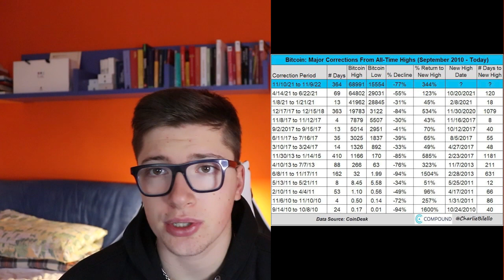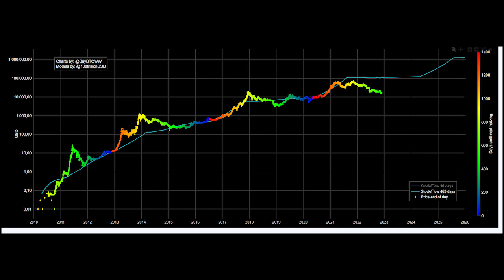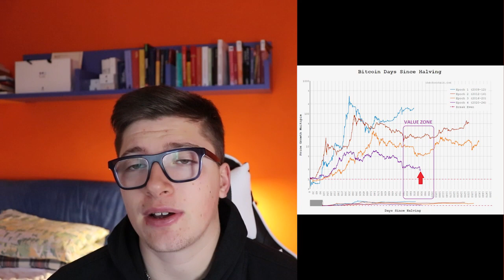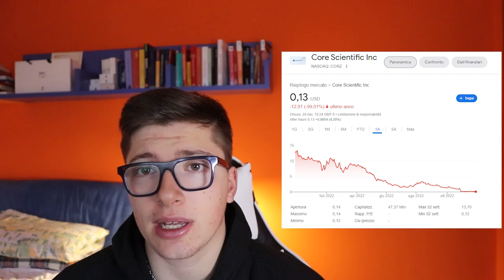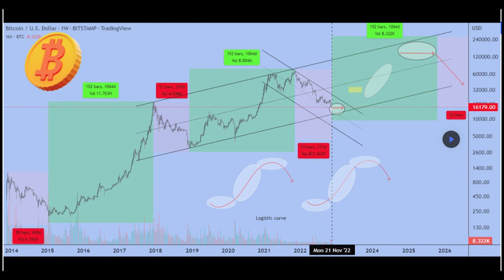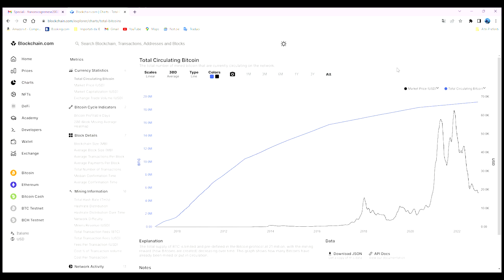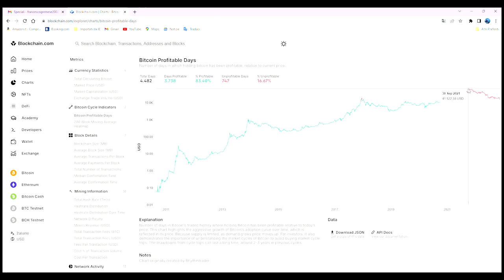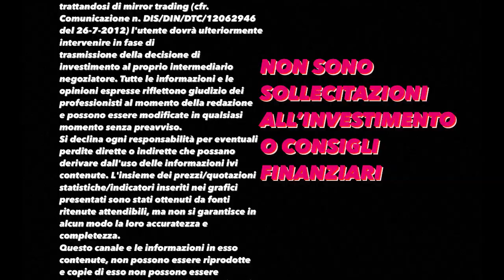BITCOIN andrà a 10000$? ANALISI TECNICA e FONDAMENTALE su BITCOIN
In questo video analizziamo bitcoin a livello tecnico e fondamentale!
00:00 INTRO
01:00 BITCOIN ANALISI TECNICA
05:00 GRAFICI INTERESSANTI
10:00 TECNICALS
15:00 FONDAMENTALI ON-CHAIN
20:00 CONCLUSIONI
Qui trovi tutte le informazioni su di me, i miei progetti e chi sono!

Entra nel nostro server per rimanere sempre aggiornato e informato su Bitcoin, Ethereum, crypto e mercato azionario

⚡ 𝐏𝐈𝐀𝐓𝐓𝐀𝐅𝐎𝐑𝐌𝐄 𝐓𝐑𝐀𝐃𝐈𝐍𝐆 𝐀𝐙𝐈𝐎𝐍𝐀𝐑𝐈𝐎 & 𝐂𝐑𝐘𝐏𝐓𝐎 ⚡
Principali piattaforme che utilizzo per il trading e exchange crypto affidabili.

ᴇxᴄʜᴀɴɢᴇ ꜱᴄᴏɴᴛɪ ꜰᴇᴇꜱ ᴏ ʀᴇᴡᴀʀᴅ

🔺 FTX ➡️ Sconti sulle fees per entrambi
🔺 BINANCE ➡️ Sconti sulle fees per entrambi

ᴛʀᴀᴅɪɴɢ ᴀᴢɪᴏɴᴀʀɪᴏ

Qui sotto trovi la lista dei libri che ho letto e consiglio.Alcuni di questi puoi trovarli sul discord recensiti. Su Flowpage trovi i link per comprare direttamente da Amazon così contribuisci alla crescita del canale!

🥇 IL MUTEVOLE ORDINE MONDIALE - RAY DALIO
🥈 I PRINCIPI DEL SUCCESSO - RAY DALIO
🥉 LE GRANDI CRISI DEL DEBITO - RAY DALIO
🏅 L'INVESTITORE INTELLIGENTE - BENJAMIN GRAHAM
🏅 IL METODO WARREN BUFFET - ROBERT G.HAGSTROM
🏅 ANALISI TECNICA DEI MERCATI FINANZIARI - MURPHY
🏅 INVESTIRE CON L'ANALISI FONDAMENTALE - DI BASCIO
🏅 VALUE INVESTING - G.A. FERRARI
🏅 MASTERING BITCOIN - ANDREA ANTONOPOULOS
🏅 MASTERING ETHEREUM - ANDREA ANTONOPOULOS
🏅 FARE TRADING CON LE OPZIONI - STELLATO
🏅 INVESTIRE IN MATERIE PRIME - MAZZIERO
🏅 MACROFINANCE - ALBERTO DI MURO
🏅 VALUTAZIONE DELLE AZIENDE - DOMODARAN
🏅 THE BITCOIN STANDARD - AMMOUS
🏅 WARREN BUFFET E L'INTERPRETAZIONE DEL BILANCIO
🏅 48 LEGGI DEL POTERE - GREENE
🏅 PADRE RICCO PADRE POVERO - ROBERT KYOSAKI
🏅THE MIRACLE MORNING - ELROD
🏅L'UOMO PIU' RICCO DI BABILONIA - CLASON